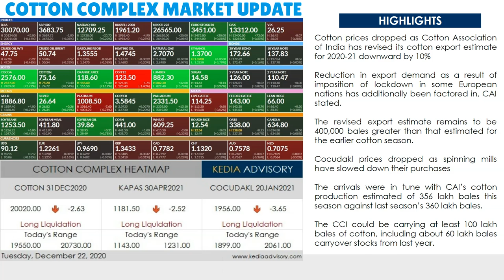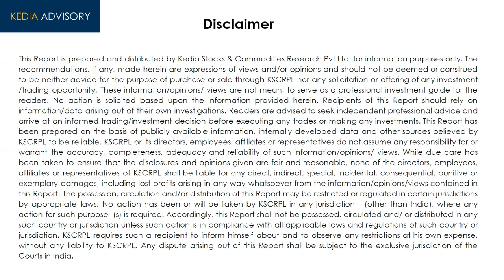Kedia Cotton Complex Morning Podcast as on Dec 22, 2020 | केडिया कॉटन पॉडकास्ट 22 दिसंबर, 2020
Cotton Complex Webinar - Jan 2021 - COMING SOON!

Cotton prices dropped as Cotton Association of India has revised its cotton export estimate for 2020-21 downward by 10%
Reduction in export demand as a result of imposition of lockdown in some European nations has additionally been factored in, CAI stated.
The revised export estimate remains to be 400,000 bales greater than that estimated for the earlier cotton season.

Cocudakl prices dropped as spinning mills have slowed down their purchases
The arrivals were in tune with CAI’s cotton production estimated of 356 lakh bales this season against last season’s 360 lakh bales.
The CCI could be carrying at least 100 lakh bales of cotton, including about 60 lakh bales carryover stocks from last year.